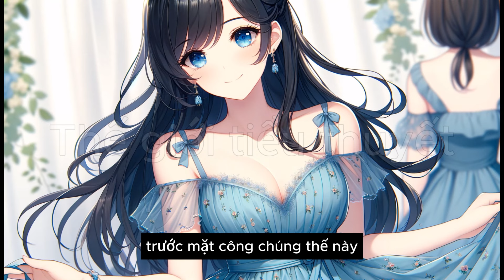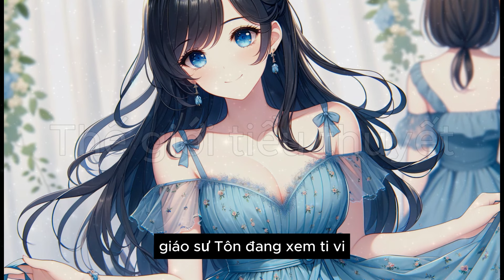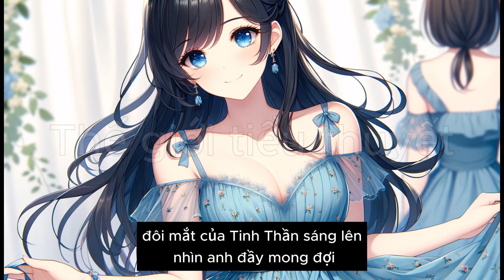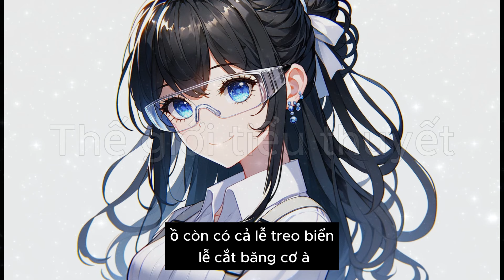Cô Vợ Điên Của Mục Tổng - Tập 14 | Đô thị | Trọng Sinh | Nữ Cường | Tổng Tài | Đấu Đá Gia Tộc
Tống Tinh Thần được sống lại vào buổi tối năm cô 18 tuổi, chính là đêm đã làm cả cuộc đời cô rẽ hướng và trượt dài. Ông trời cho cô được sống lại, cô sẽ không hèn nhát, vô dụng như kiếp trước nữa, cô sẽ lần lượt trả lại những gì phải nhận kiếp trước, cô sẽ vươn lên, xây dựng đế chế của riêng mình, để được sánh vai cùng người cô yêu thương.